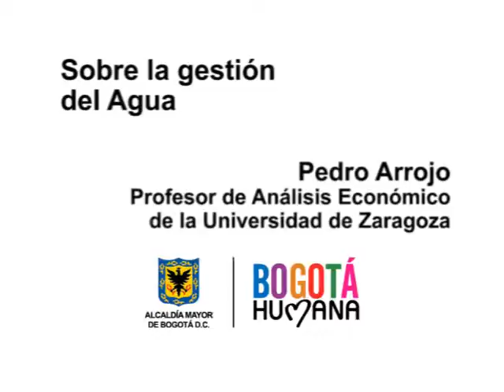La Gestion del Agua - Privatización del Agua